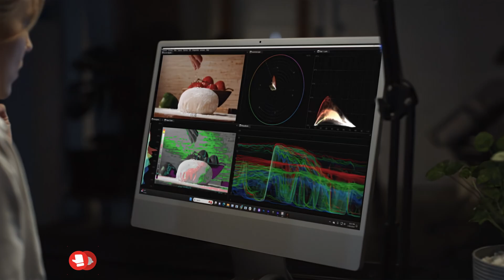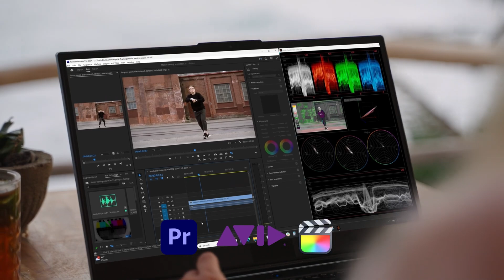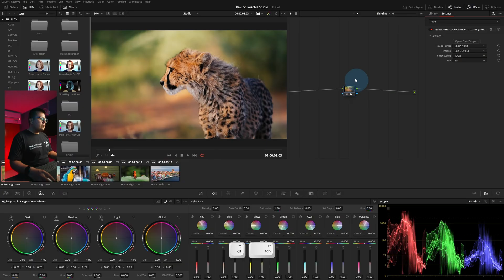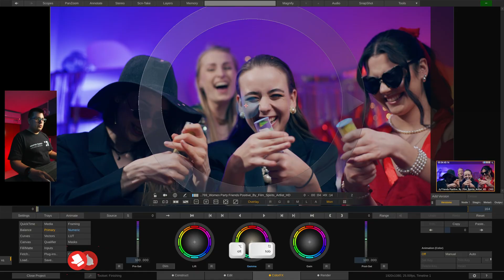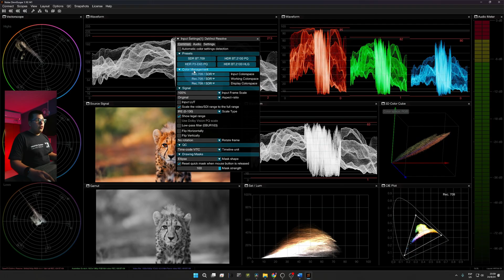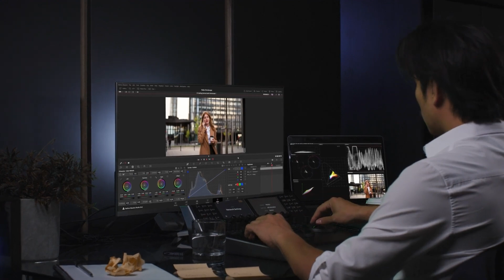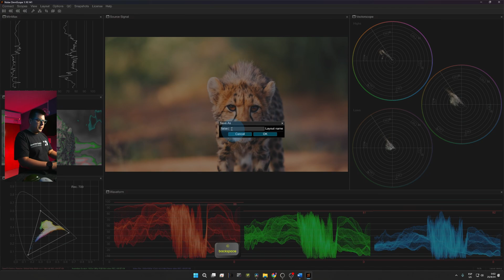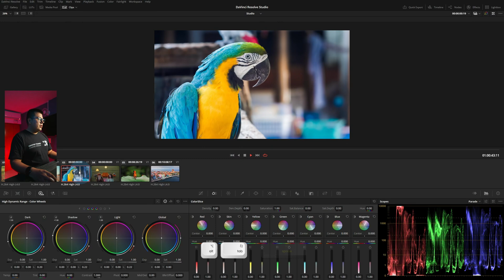NobeOmniScope en Resolve: Color Grading PRO y Preciso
En este video iniciamos una serie donde exploraremos NobeOmniScope, una potente herramienta de monitorización de señal para coloristas y profesionales de la postproducción. Aprenderás cómo integrarlo con DaVinci Resolve, configurar sus funciones avanzadas y personalizar la interfaz para optimizar tu flujo de trabajo. ¡No te pierdas esta guía esencial para llevar tu corrección de color al siguiente nivel!

*Mi equipo o recomendaciones:*
*Cámaras*
▸ Cámara de video - Sony FX3 -
▸ Cámara de fotos/video  - Sony A7IV -
▸Camara de cine - Blackmagic Pocket 4K -
*Lentes*
▸ Lente gran angular - Sony 16-35 GMii -
▸ Lente de rango medio: Sony 24-70 GMii -
▸ Lente telefoto: Sony 70-200 GMii -
▸ Lente telefoto asequible: Tamron 70-180 -
*Trípodes*
▸ Trípode de estudio: Smallrig RA-S280-
▸ Trípode de viaje: Vanguard VEO* -
▸ Kit de micrófono inalámbrico: DJI Mic 2 -
*Iluminación*
▸ Luz principal: SmallRig RC 220B -
tubo led- Nanlite PavoTube -
*Mochila*
▸ Mochila: Lowepro Fastpack -
*Accesorios*
▸ Micro Color Panel -

*Índice de Capítulos*
00:00 - Introducción
00:24 - Primeros pasos
00:59 - Para quién es?
01:33 - conexión a DaVinci Resolve
03:38 - Intercambio de Entradas
04:34 - Monitoriza segunda pantalla
05:24 - Detección de Color
05:53 - Fuentes especializadas
06:34 - Interfaz personalizable
07:48 - atajos de teclado